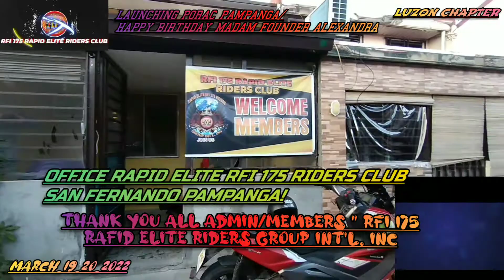RFI 175 RAPID ELITE RIDERS CLUB INT'L "LAUNCHING"LUZON CHAPTER 2022 "Porac Pampanga"🗻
RFI 175 RAPID ELITE RIDERS CLUB INT'L INC.
LAUNCHING PORAC PAMPANGA"
SANA MAPALAWIG PA NATIN ANG MAGANDANG MITHIIN NG RAPID ELITE RFI 175 RIDERS SA LUZON/VISAYAS/MINDANAO#INTERNATIONAL😊❤MABUHAY PO TAYONG LAHAT!.Salamat ADMIN❤🇵🇭✌💪